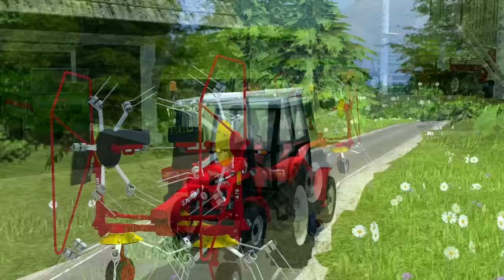Farming in south-east Slovenia [Dolenjska]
Farming Simulator 2013, Landwirtschafts Simulator 2013.

Dolenjska is a region in South-east Slovenia with little hills and a lot of small farms around.